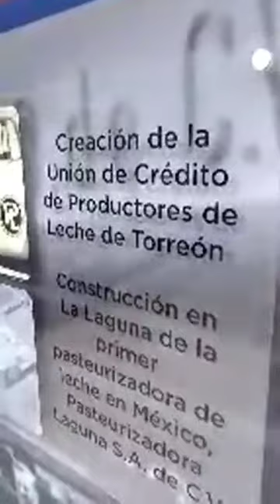Visitando Museo Canal de la Perla Torreón Coah Exposición